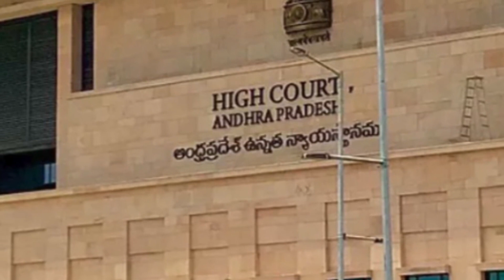తల్లి పాత్రలకు అంగీకరిస్తే ఆర్థిక కష్టాల్లో ఉన్నట్టా?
సినిమాల్లో నటించేందుకు తల్లి పాత్రలు అంగీకరించినంత మాత్రాన తాను ఆర్థిక కష్టాల్లో ఉన్నట్టు ప్రచారం చేయడం ఏమాత్రం తగదని సీనియర్ నటి రాశి అన్నారు. ఇలాంటి దుష్ప్రచారం చేయొద్దని ఆమె కోరారు. పైగా, తాను తన కుటుంబ సభ్యులతో సంతోషంగా గడుపుతున్నట్టు తెలిపారు.

కాగా, సినీ నటి రాశి ఆర్థిక కష్టాల్లో ఉన్నారంటూ వార్తలు సోషల్ మీడియాలో చక్కర్లు కొడుతున్నాయి. సినీ అవకాశాలు లేక బాధ పడుతున్నారంటూ ప్రచారం సాగుతోంది. గతంలో ఈమె ఆర్థిక కష్టాల నుంచి గట్టెక్కేందుకు ఇంటిని కూడా విక్రయించినట్టు వార్తలు వచ్చాయి. ఈ వార్తలపై సినీ నటి రాశి స్పందించారు.

Actress Raasi face Financial Problems